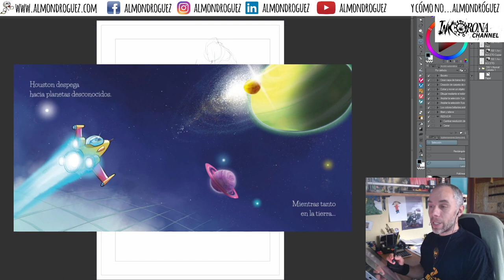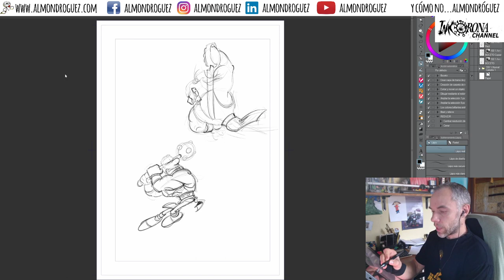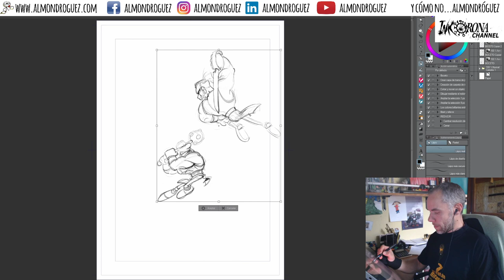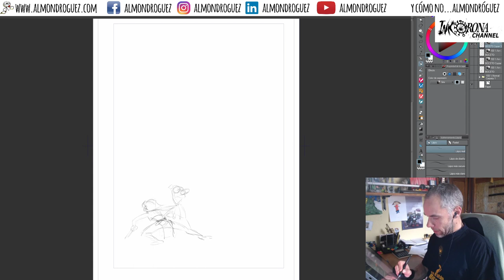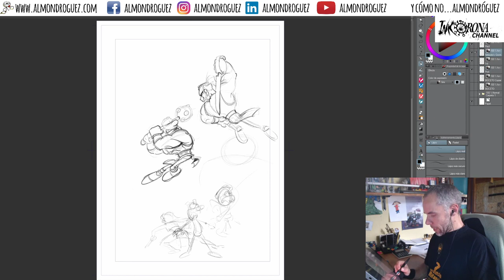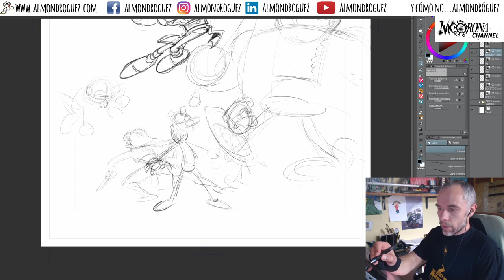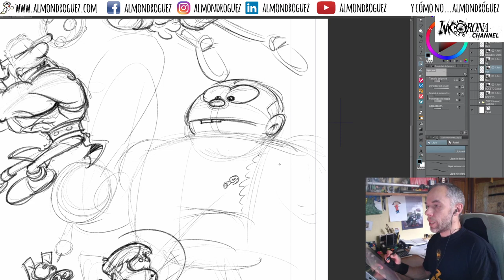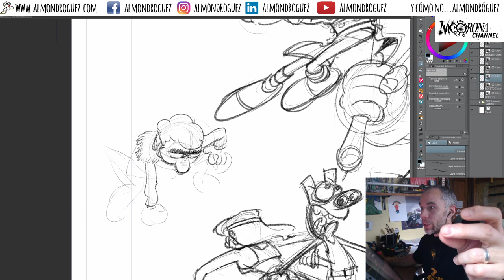Iniciando ilustración para un futuro cómic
Hoy toca empezar un proyecto que tengo apartado desde hace tiempo, pero que me apetece retomar con fuerza